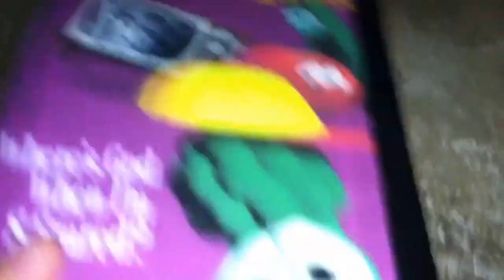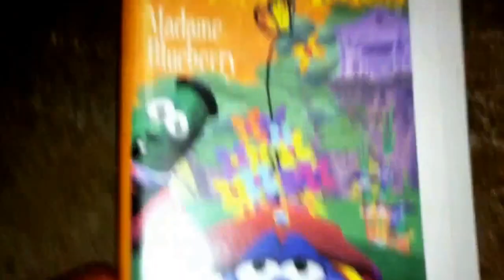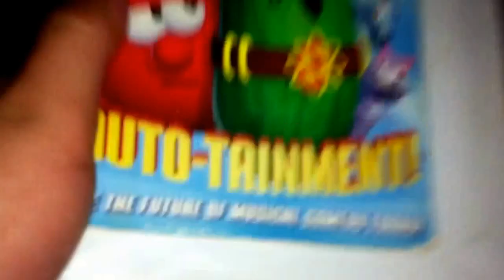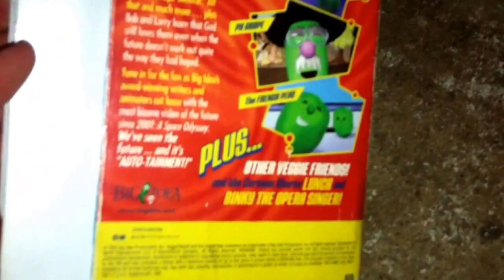4 VeggieTales Tapes That I Put In Clamshells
Originally, I said in my last video that I would do another VeggieTales comparison video, but I had to hold that off for the very next video because it kept shortening up every time I tried to upload it.